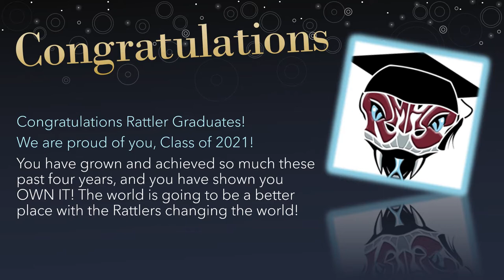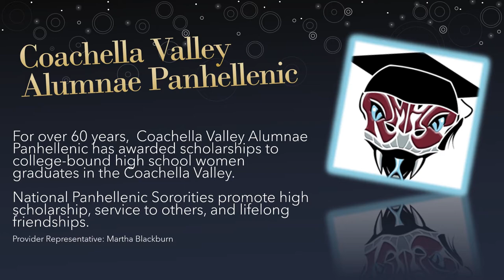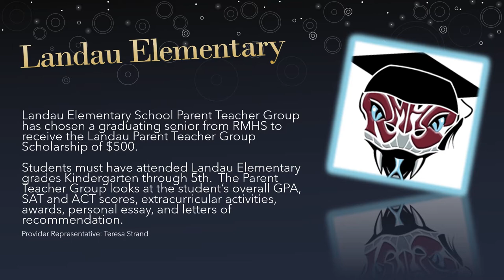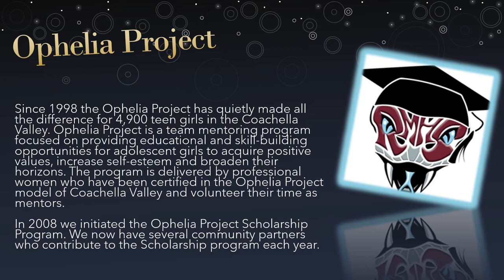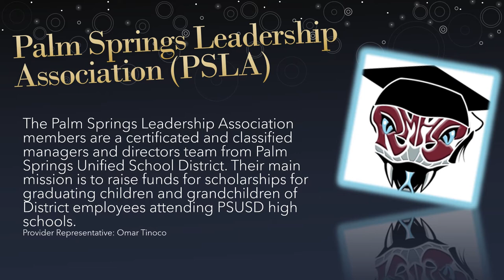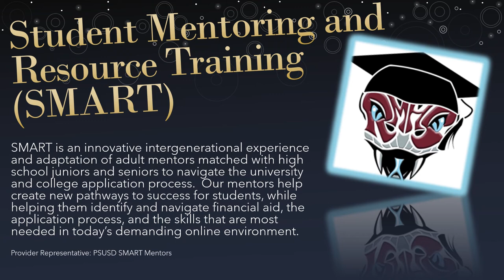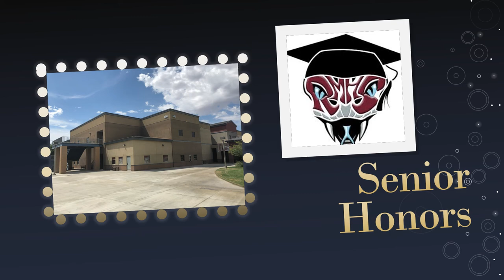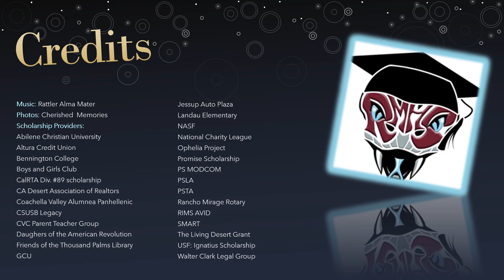RMHS Class of 2021: Senior Scholarship Celebration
Rancho Mirage High School wishes to honor and celebrate the Class of 2021 scholarship recipients and senior honors students. Own It!